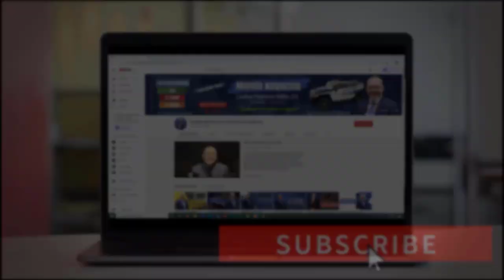Las MEJORES INVERSIONES que FÁCILMENTE Puede HACER! | Creando su Propio Negocio #7 | Business 2021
En el Business 2021 puede ser el año de las oportunidades, la idea de invertir durante este período se ha vuelto más fuerte entre cientos de ciudadanos. Si usted ha pensado en realizar alguna inversión, llegó al lugar indicado.

 Aquí analizaremos, qué es una inversión, cómo funciona, las ventajas, y cuáles son las mejores inversiones que se pueden hacer durante este año 2021. ¡¡¡NO SE LO PIERDA!!!